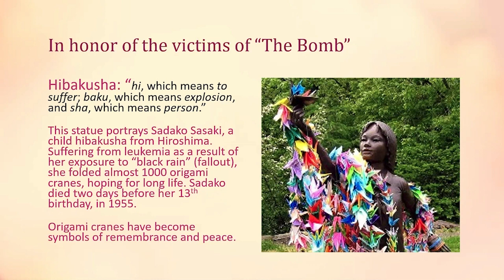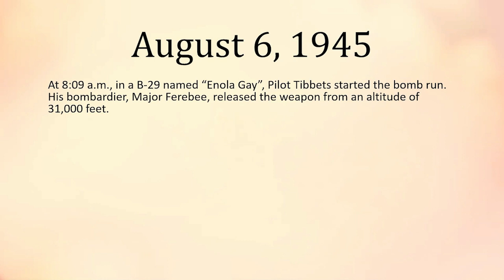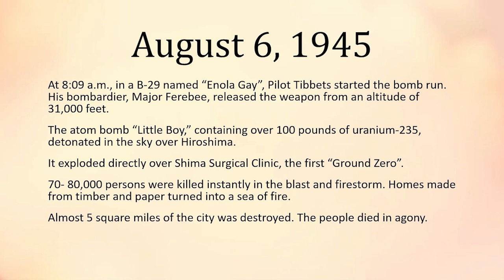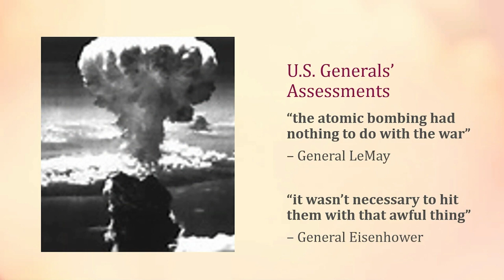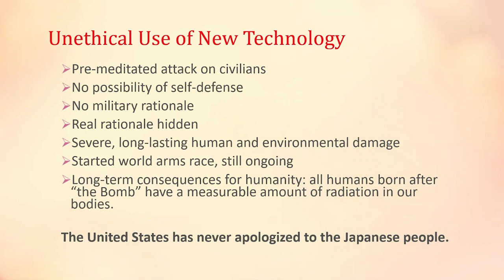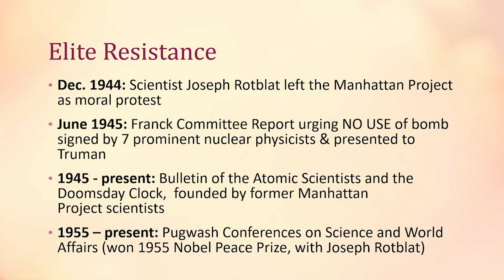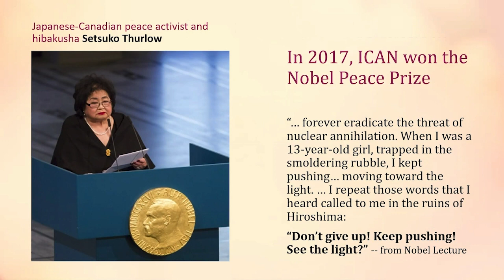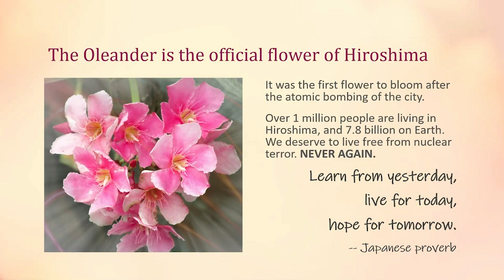Janet Weil Advisor to Ethics In Technology at Hiroshima75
Janet Weil – Current Advisor To Ethics In Technology

 Janet is a longtime peace and environmental activist. After a career teaching English to immigrants, Janet served on CodePink’s national staff for several years. She helped organize the first CodePink action against killer drones at Creech Air Force Base in 2009, and has participated in 5 “Creech Shutdowns” from 2009 – 2015.

In 2011, she co-founded the SF 99% Coalition. In summer 2013, Janet was a lead organizer of a well-attended workshop using revelations exposed by Edward Snowden and published on Wikileaks.